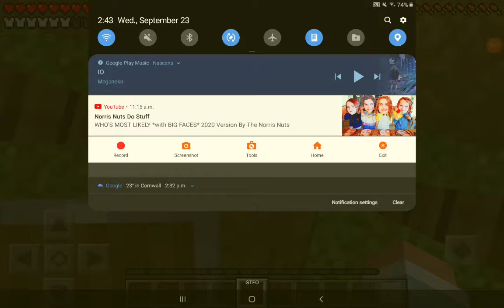Hello Neighbor Alpha 4 Gameplay Minecraft Trailer By Me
heyy leave a like or you will never win a game of Fall Guy